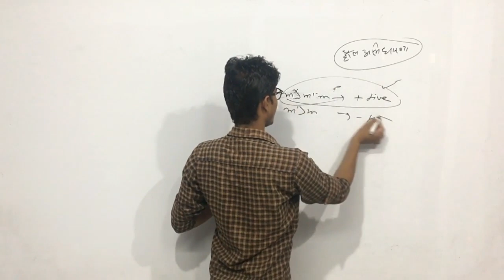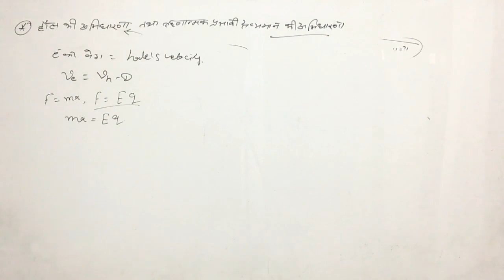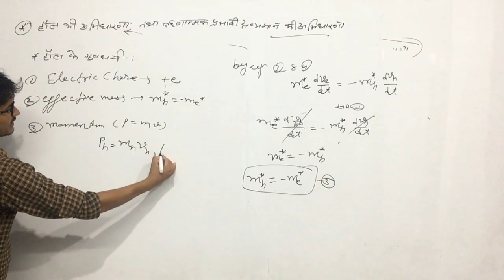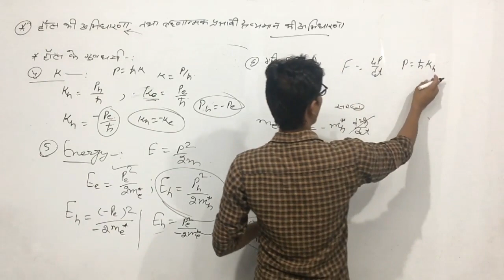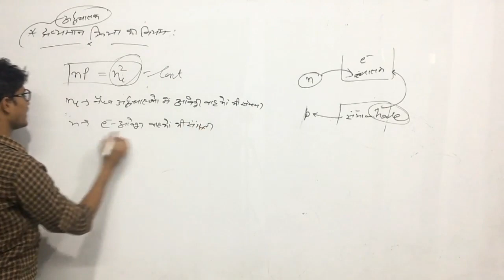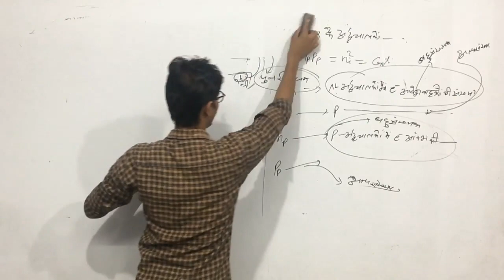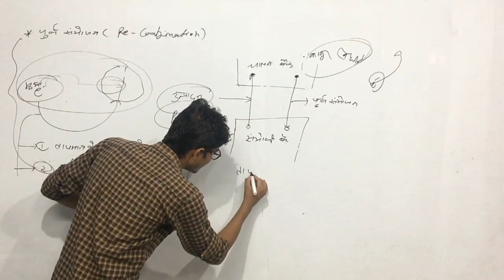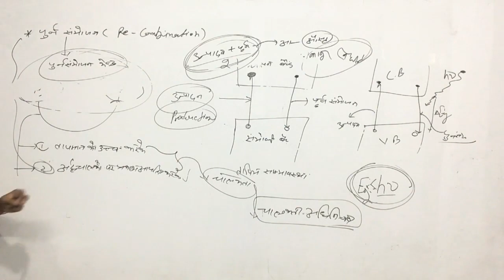Concept of Hole and Mass Action Law | Unit -2 ( Lecture- 6)| B.sc final year | iSTUDY Online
iSTUDY Online WhatsApp Community Group Concept of Hole and Mass Action Law | Unit -2 ( Lecture- 6)| B.sc final year | iSTUDY Online
नमस्कार दोस्तों,

इस video में मैंने Concept of Hole and Mass Action Law पढ़ाया है । यह 6th Class है ... ये Unit आगे के Videos में Continue रहेगी ।।

PROVIDED COURSES:-
1. Maths for 10th Class
2. Maths for 12th Class
3. B.Sc & M.Sc Maths for College
4. Maths for Defence Exams (AIRFORCE | NAVY | NDA | CDS)

istudy online
istudy
istudyonline